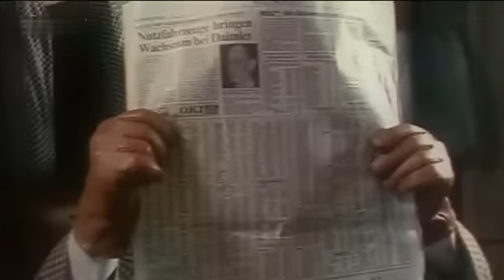Harald Juhnke & Eddi Arent - Reimen im Zugabteil 1987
mit Christine Kaufmann